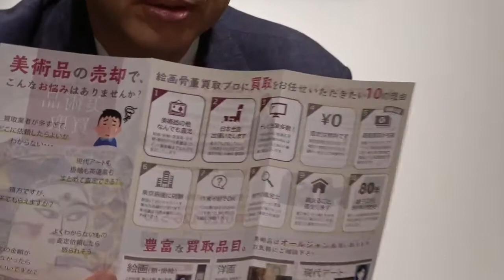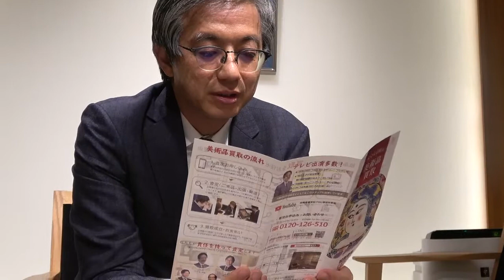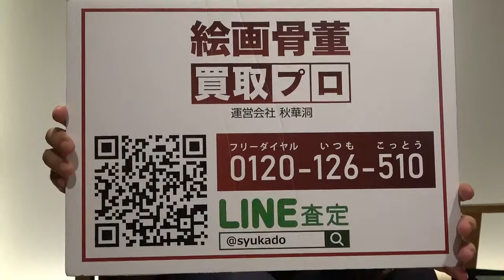買取パンフレットできました！【絵画骨董買取プロby秋華洞】